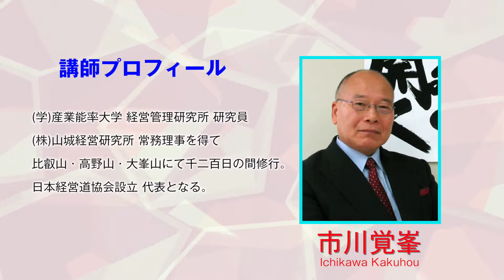業績を上げる３つの側面 市川覚峯